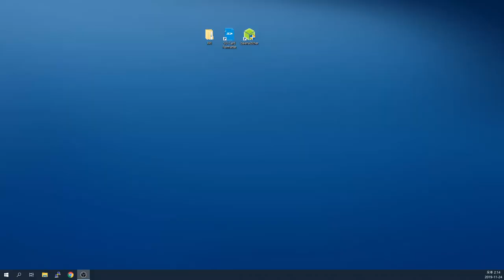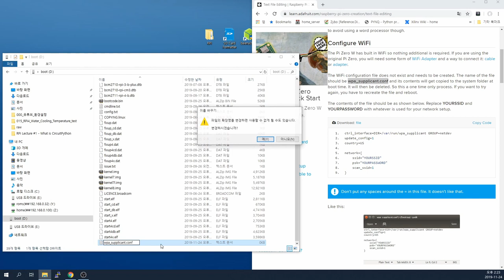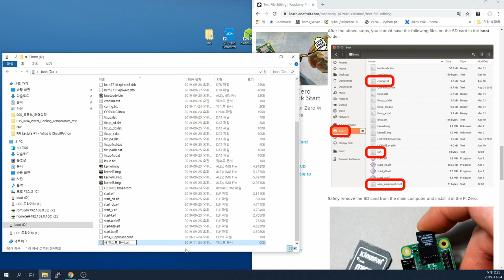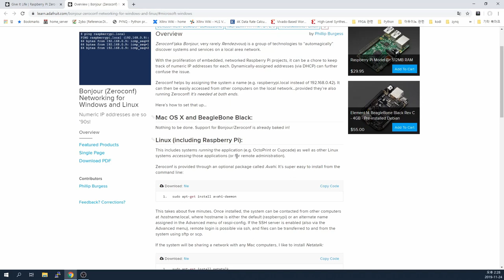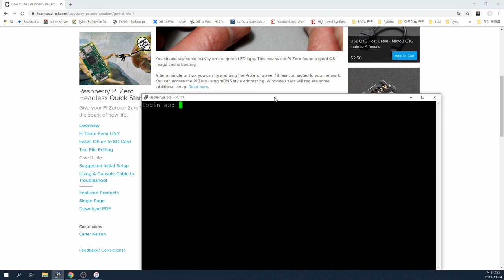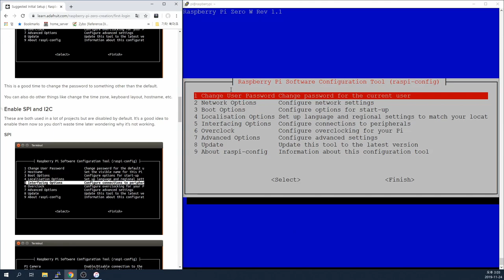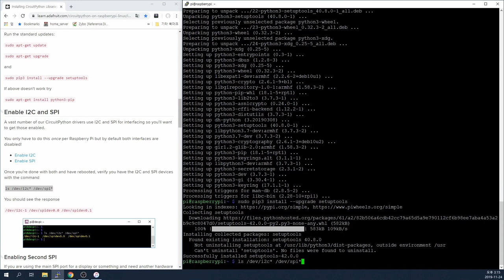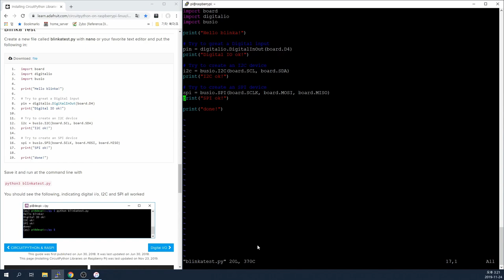RPi Lecture #2 - Circuitpython 라즈베리파이 환경설정 하기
Circuitpython 환경설정 하는 방법에 대해서 정리해 봤습니다.

작업하다보니 생각보다 길게 되었네요 ㅡ,.ㅡ

어떤 개발작업이던 환경구축하는게 제일 중요하니

투자한 시간 만큼 아쉽지 않으실꺼에요! ㅎㅎ

주의사항
1. SD카드에 라즈비안 구운 후 USB 뺏다가 껴주기
2. wifi 셋팅시 US를 KR로 바꾸지 않기
3. 초기 ID, PASSWD는 pi, raspberry